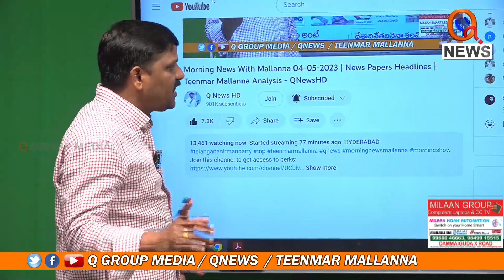ఇథనాల్ ఫ్యాక్టరీ ను వ్యతిరేకిస్తూ మేమంతా ఉద్యమం చేస్తాం | Jagtial | Teenmarmallanna | Qnews